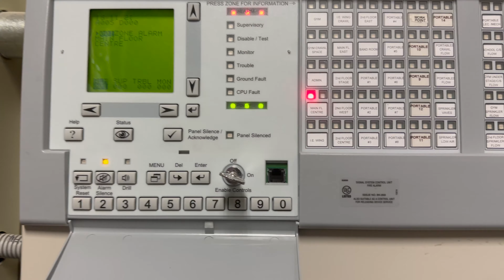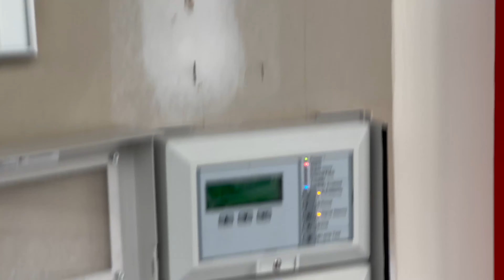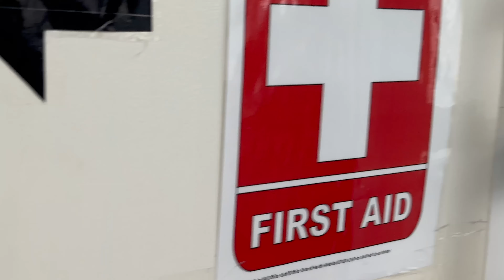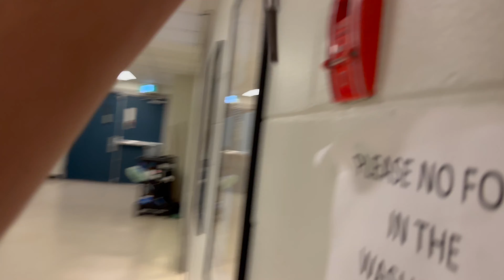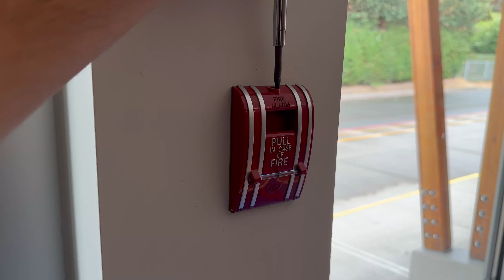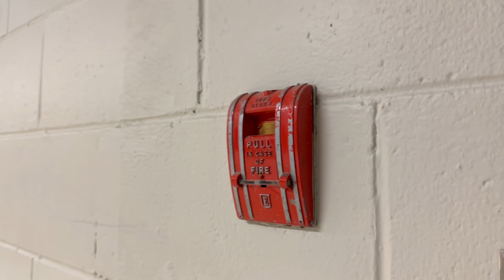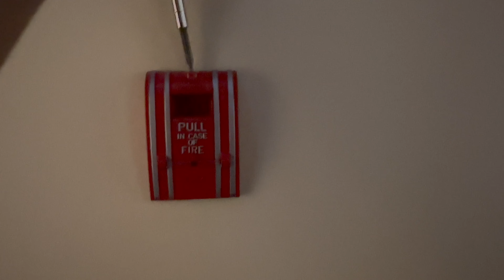Fire alarm testing at a 1964 middle school code 3 bells (my old school school)